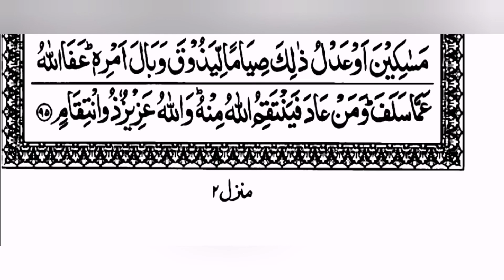15 line Quran surah Al Ma'idah zuj para 7 page 2 by Abdul Rahman Al-Sudais